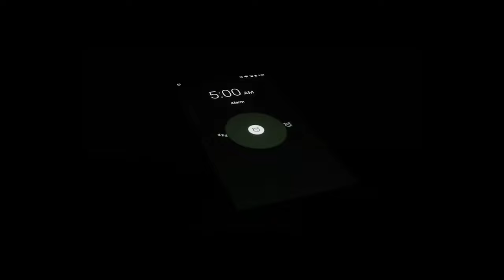BEST GAMING CHAIR of 2023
BEST GAMING CHAIR of 2023 gamingchair nouhaus Logan Radio just Chillin' & Killin' with some friends in the DangerZone called Logan Radio Rocks! Live Mon Weds Fri 5pm EST/2pm PST & Tues Thurs at 10am PST/1pm EST on Twitch.